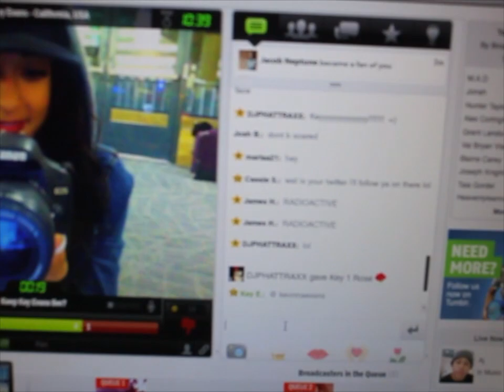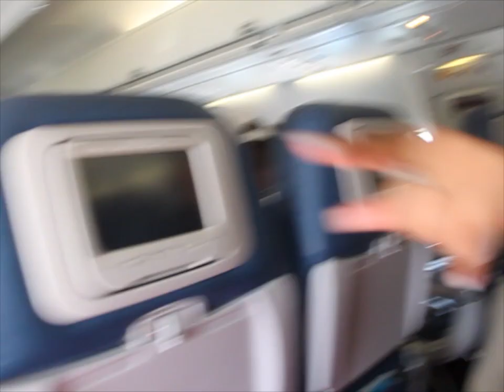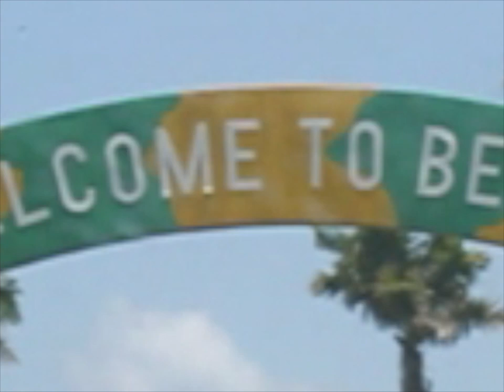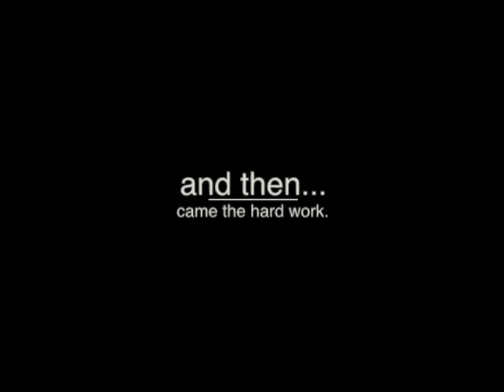Keonna's International School Tour Documentary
14 days. Over 14 shows and events. Radio. Live TV. But most importantly... the loving fans.

This tour was so incredible that it was hard to share all my precious moments in 7 minutes.. but, here's what I came up with. I hope you enjoy the journey. xoxo, Keonna.